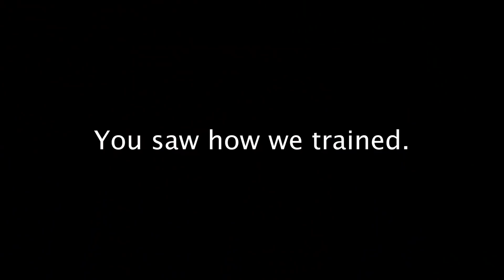Introduction of step step + how do we train? (JOEY: S1. E5.) | vlog 149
Now, I introduced another footwork to Joey. I don't add skills right away. We master a skill before we add more. That's one of the secrets in training.